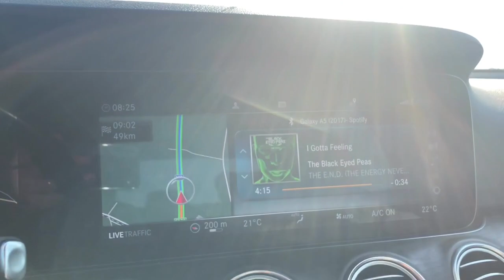Maysun solar 315W 12BB,56,7KW HD 720p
Maysun solar Hungary ltd. and Stabil-Invest ltd. have completed their latest project.  With the result of installing 180 solar panels with the performance of 315W/12BB , all together 56.7KW on the top of the brand new car wash of Mátészalka.